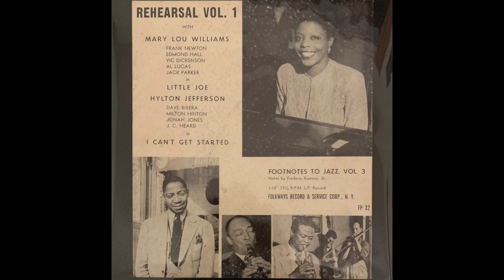Mary Lou Williams/Hilton Jefferson — Rehearsal Vol. 1 (1951 Jazz) FULL ALBUM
Side A
Mary Lou Williams and Her Chosen Five — Little Joe

Side B
Hilton Jefferson — I Can't Get Started